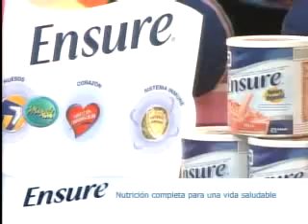Sandra Arana dice su verdad sobre ampay a Magaly Medina 06/05/2011